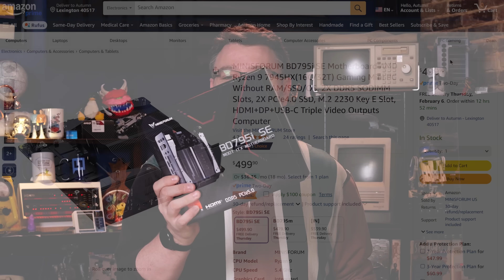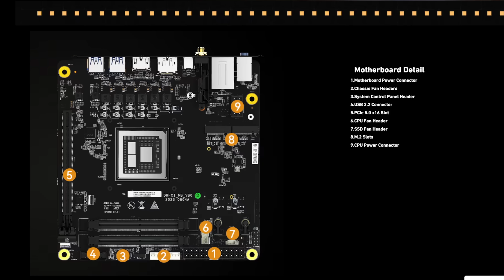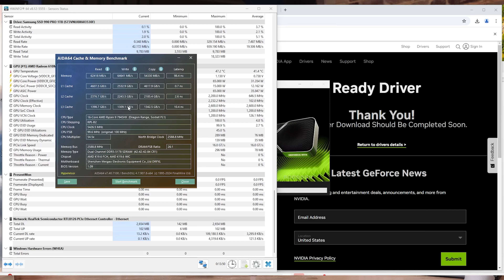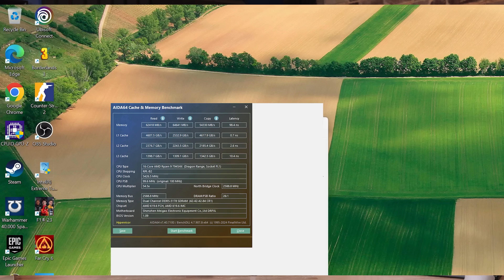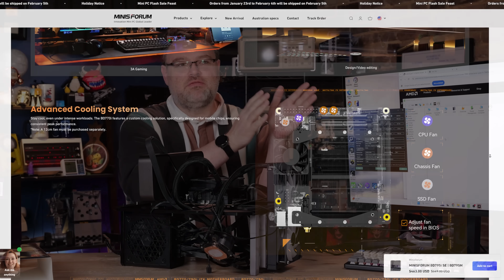MinisForum's 16 Cores, Low Power BD795i SE Motherboard Review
Looking for a great little media ingest station for all your sd cards? Check out this dude!